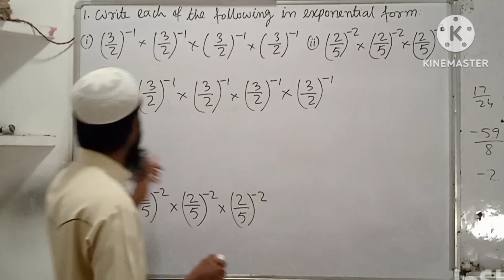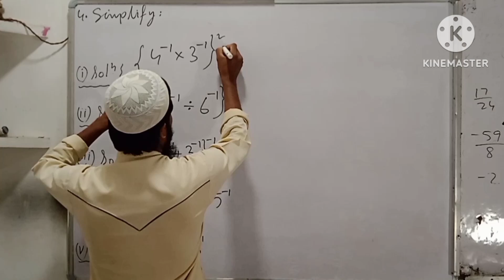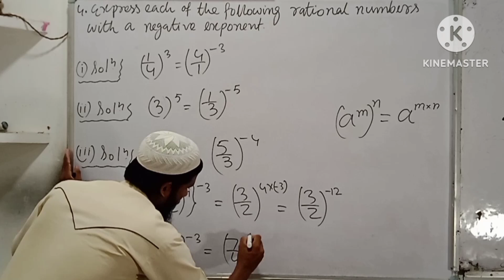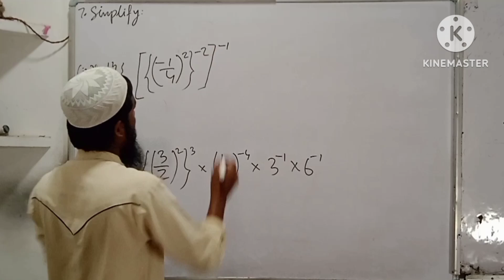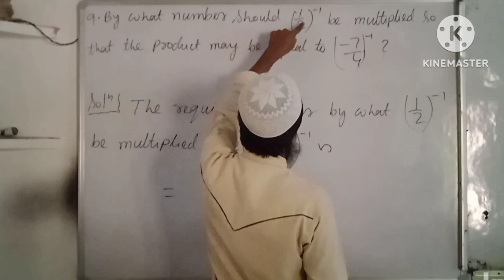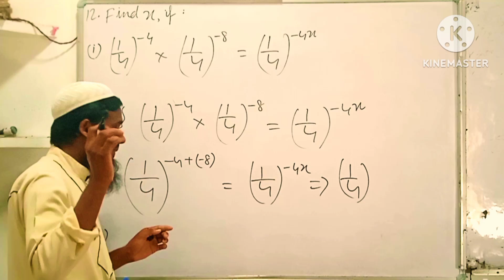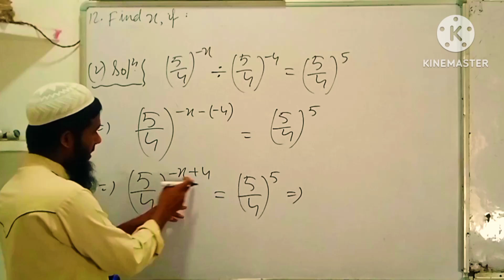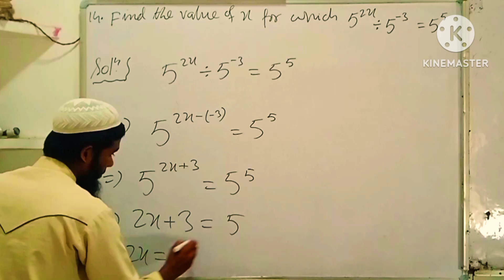Class 8 Maths Chapter 2.2 | R D Sharma Maths | Powers | Exponents | R D Sharma Solution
Class 8 Maths Chapter 2.2 | R D Sharma Maths | Powers | Maths | Class 8 | Exponents | R D Sharma Solution